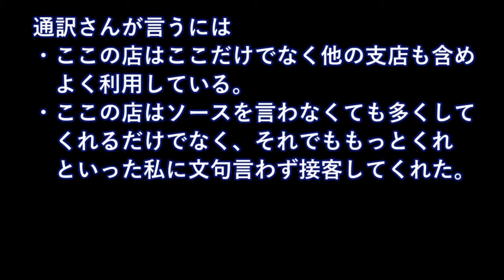いつも「ソース、モットクダサイ」と頼んでくる、常連の外人さん→ある日「シェフイマスカ？」と声を掛けてきた・・【日本大好き外国人】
海外の反応 衝撃!!世界中の都市を知り尽くした米国人が日本に来てショックを受けた!?「他国との差が…」東京で驚愕した14のこととは?!【すごい日本】

【海外の反応】日本が5位？銃の所持すら許されてないのに、なんでTOP10なんだ？→『世界最高の国ランキング』が話題に！

【海外の反応】ロービジ迷彩F35Aステルス戦闘機が日本初配備！航空自衛隊三沢基地に到着！「本当に飛行できる状態になったのか？」